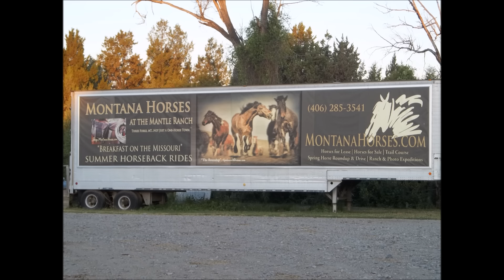Heroes and Horses Class 15-02 July 3 - 12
7 Veterans and 2 Active Duty service members completed Heroes and Horses Phase 1 training and pack trip!